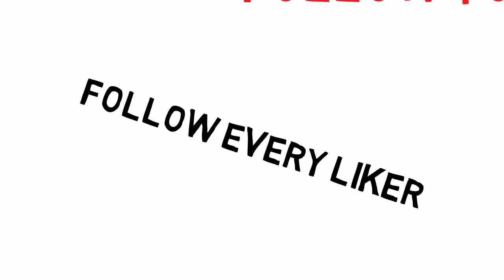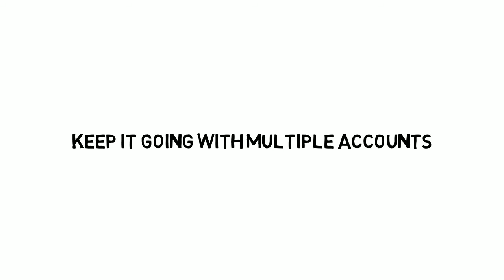How to get THOUSANDS of Instagram Followers FREE 2017